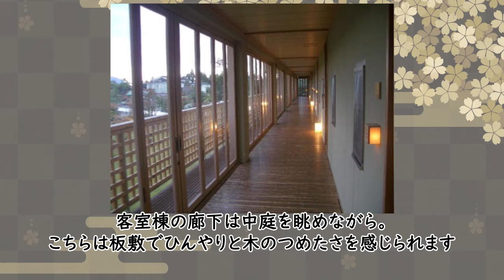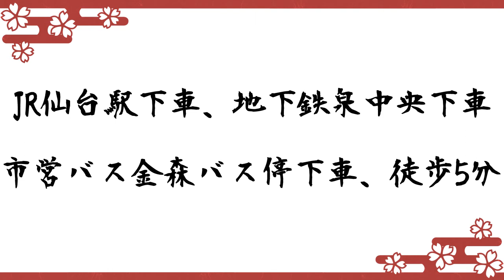【温泉 ONSEN】 【宮城編】泉ヶ丘温泉izumigaokaやまぼうし【閉館】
【温泉 ONSEN】 【宮城編】泉ヶ丘温泉izumigaokaやまぼうし
また素晴らしい旅館が姿を消しました。

2020年5月に閉館しております。

開業から22年の長きにわたり
ご愛顧いただきました
泉ヶ岳温泉やまぼうしはこの度、5月末をもちまして
閉館させていただく運びとなりました。
開業以来、たくさんのお客さまの
ご厚情に支えられながら
生業に励んでまいりましたが
年齢から女将業を退き
閉館を決意した次第です。

これまでの長年にわたる
ご愛顧を賜り
心から厚く感謝申し上げます。

あと、2ヶ月あまりとなりましたが
ひとりでも多くの皆様のご宿泊を賜り
スタッフ一同
最後まで精一杯お客さまに
尽くしてまいりたいと存じます。 女将 半沢わか子

突然のご報告となってしまいましたが、昨年から色々検討、話し合いの末、
5月の閉館となりました。
決してコロナの影響ではありません。（笑）
皆様の笑顔に出会えたことが何よりの宝です。

皆様、5月まで「やまぼうし」をよろしくお願いします┏○))ﾍﾟｺﾘ さいこママ